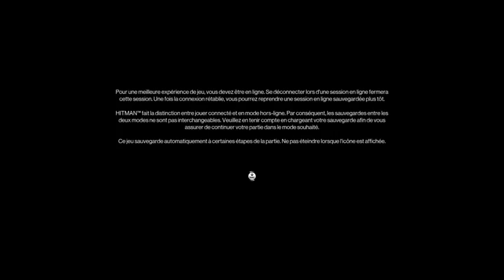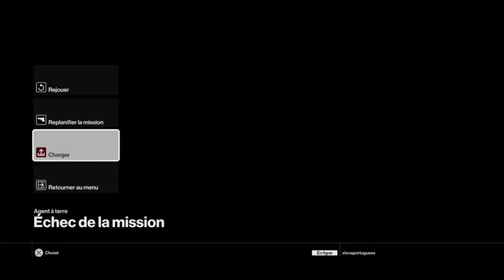Le portugais se prend pour l'agent 47 sur HITMAN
Slt les fréro,

On se retrouve de nouveau à marrakech pour des nouvelle mission supplémentaire et cette fois nous avons 2 cible à éliminé avec des document à récupéré

N'hésité pas à lâché un petit pouce bleue et à vous abonné !!